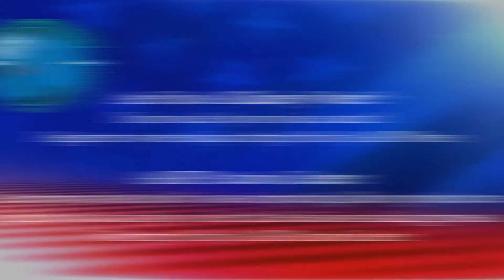AAKP "I am a Kidney Voter": Patient Voice, Patient Choice - AAKP Ambassador Jay Blum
AAKP is the oldest and largest, independent kidney patient non-profit organization in the U.S. Founded by kidney patients, with doctor encouragement, AAKP remains led by kidney patients for kidney patients. AAKP is dedicated to improving the lives and long-term outcome of kidney patients through education, advocacy, patient engagement and the fostering of patient communities. AAKP fights for early detection; increased kidney transplantation and pre-emptive transplantation; full patient choice of either in-center or home dialysis; protection of the patient/physician relationship; promotion of research and innovation; and the elimination of barriers for patient access to available treatment options. Since 2018, AAKP has led the largest and only voter registration campaign in the kidney community.